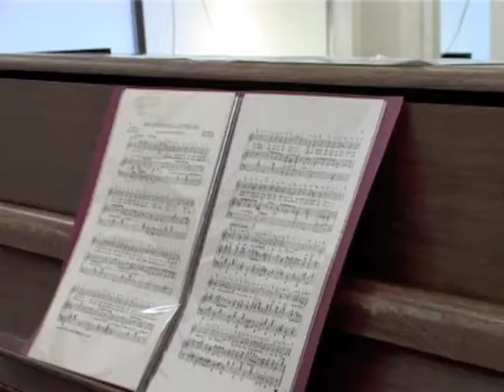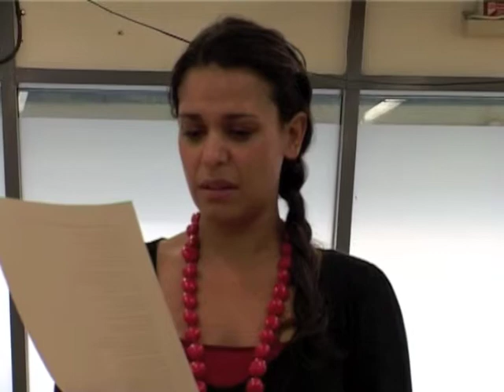TEMPUS Auditions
TEMPUS is an entirely original theatre experience which is being developed from a workshop on voice and movement at the Actors Centre, Covent Garden. An initial short run will take place on 3, 4, 5 January 2013 at The Tristan Bates Theatre.